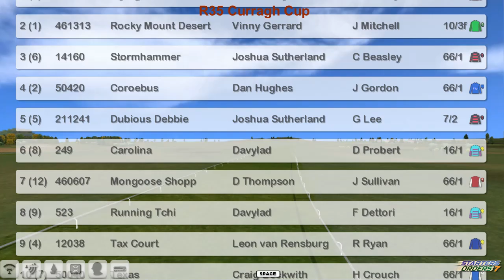FR WK7 R35 Curragh Cup